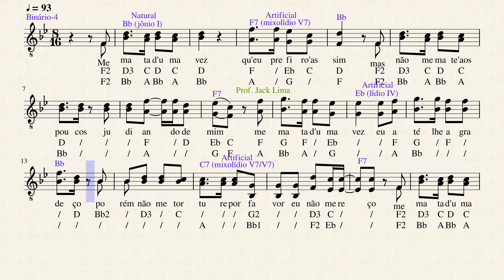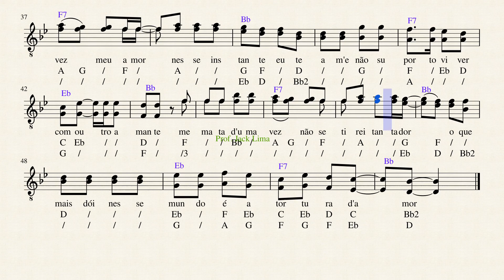Me Mata de Uma Vez | 1ª e 2ª voz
Apoio:
Roland:

Rank Brasil:
Livro: